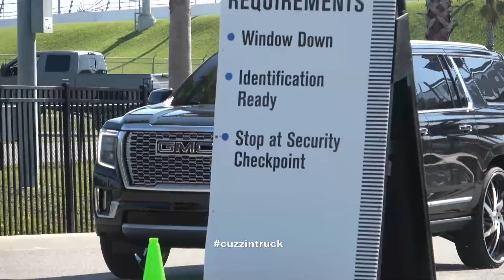Daytona Truck Meet 2021 Pre Truck Show | Daytona International Speedway